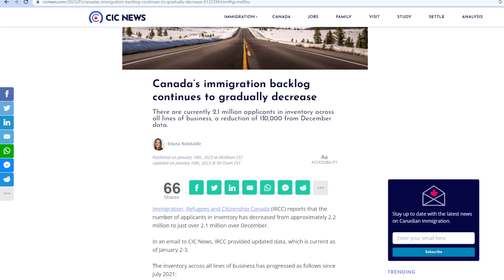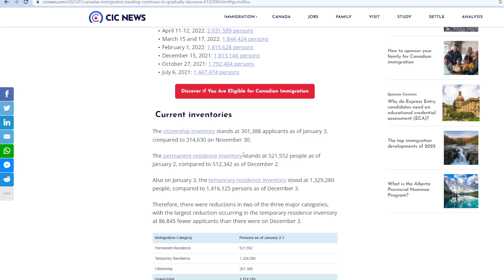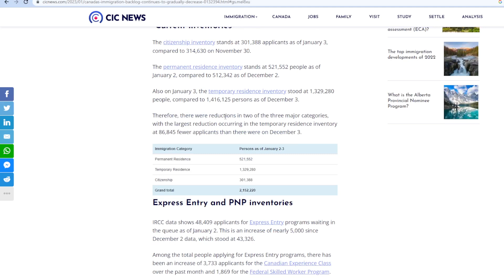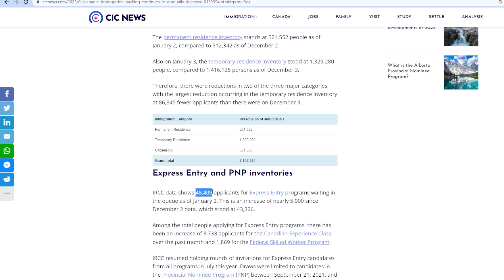CANADA IRCC BIG UPDATE FOR BACKLOGS 2023 | Canada Immigration News 2023.